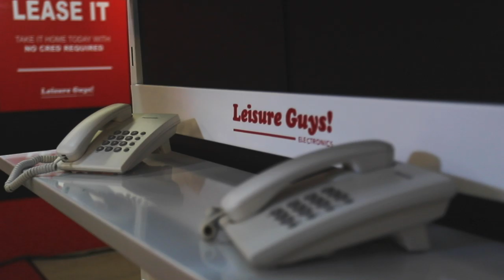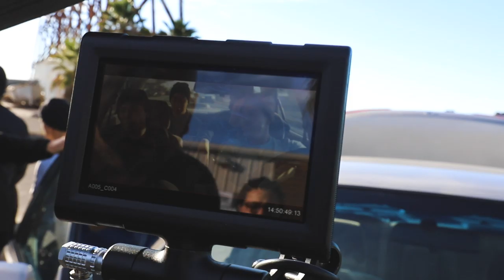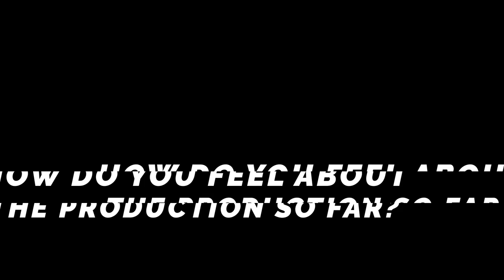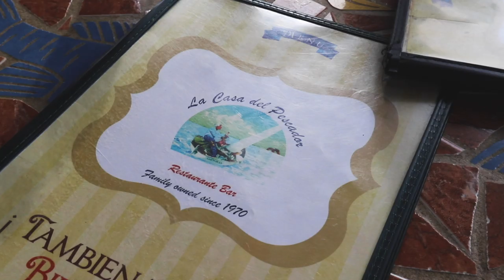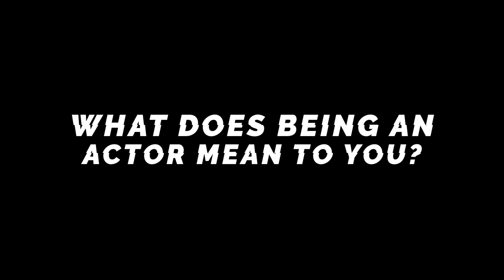Behind the Scenes in Mexico / "A CLEAR SHOT" Feature Film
Behind the Scenes on set during the making of "A CLEAR SHOT" Feature Film.
Director: Nick Leisure
Starring: MARIO VAN PEEBLES, GLENN PLUMMER, JES MEZA, MARSHAL HILTON, SANDRA GUTIERREZ, DAVID FERNANDEZ JR, TONY DEW, HAO DO, KEVIN BACH & DANG TRAN.
Supporting Cast: MANDELA VAN PEEBLES, DIANA ACEVEDO, JEANNE CARR, LANCE WOODS, MICHAEL BALIN, RAFAEL SIEGEL, ALEX FELIX, JUSTIN NESBITT, VAL VICTA, SCYTORYA RHODES, ANTHONY VALENZUELA

BTS by: ALENS ROMS